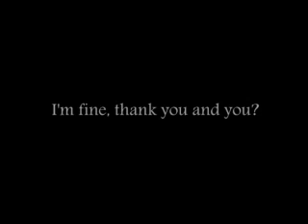I'M FINE , THANK YOU. AND YOU? - TRAILER